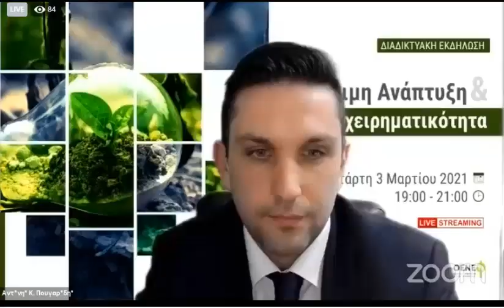Π. Σταμπουλίδης-Χαιρετισμός εκδηλωση πρασινη ανάπτυξη και βιωσιμη επιχειρηματικοτητα ΔΜακεδονια